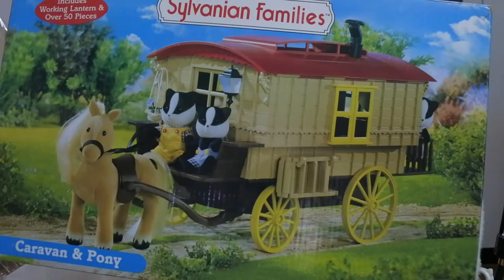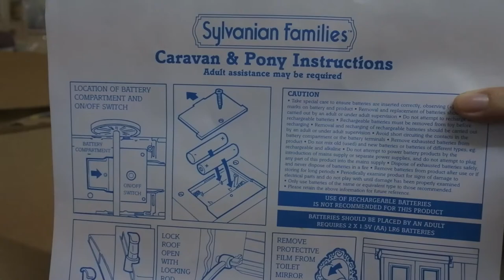森林家族大型馬車Sylvanian Families Caravan & Pony♥迷之森♥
我是迷之森~是位非常喜歡玩具的森森迷
我心目中的夢幻逸品
終於打開它與你們分享
精緻的細節
讓我在拍攝時好興奮
它真的是太美麗了~~~(吶喊
我的點閱率也快要達標
我想要拍特輯慶祝影片
拜託拜託~~請別忘記支持迷之森:))

如果想要跟我互動~歡迎到Facebook粉絲專頁留言
想看更多照片~歡迎追蹤我的IG:mini_forest2017
Sylvanian Families Caravan & Pony
Sylvanian Families Chestnut Raccoon